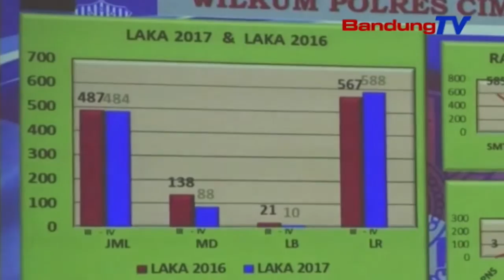SATLANTAS POLRES Cimahi Nyorang Pelatihan Keur Tukang Ojeg | TP | BANDUNGTV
TP | BANDUNGTV | DERI FIRMAN | satuan lalu lintas polres cimahi rukun gawe jeung jasa raharja, nyorang kagiatan pengobatan gratis, pangladen publik, tur sosialisasi kaamanan, kasalametan, katartiban tur kalancaran lalu lintas, di bale pare, kota baru parahyangan, kabupaten bandung barat, poe salasa beurang.  Eta kagiatan teh dilakonan dina raraga operasi keselamatan lodaya dua rebu dalapan belas, anu ngaubkeun mangratus-ratus tukang ojeg sakabupaten bandung barat.